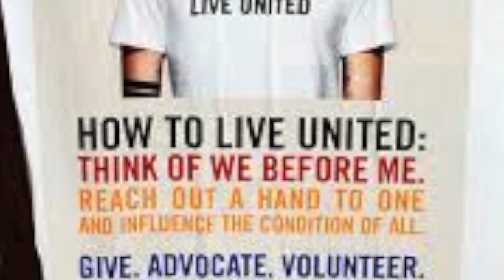2016 6th hour cole gallo wilson